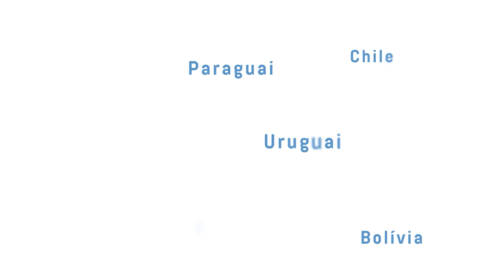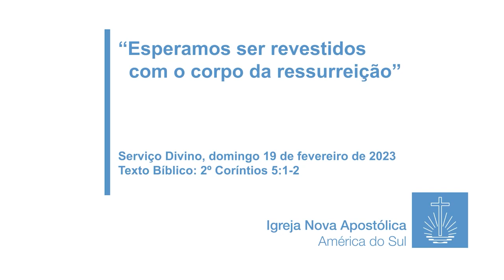Esperamos ser revestidos com o corpo da ressurreição (SD 19.02.23)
Do Serviço Divino de palavra realizado pelo Ancião de Distrito Roberto Castilho no dia 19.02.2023. Texto bíblico: 2 Coríntios 5: 1 y 2